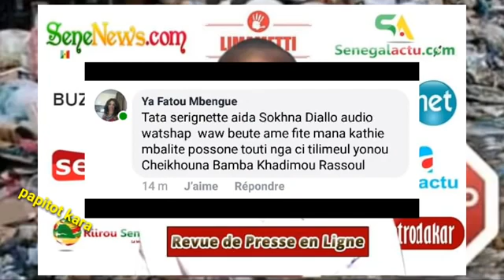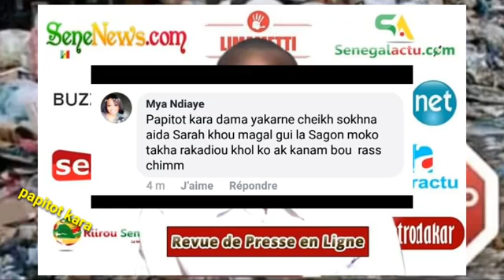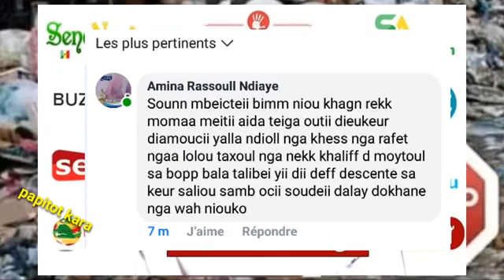ABLAYE DEREM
Revi de Retane